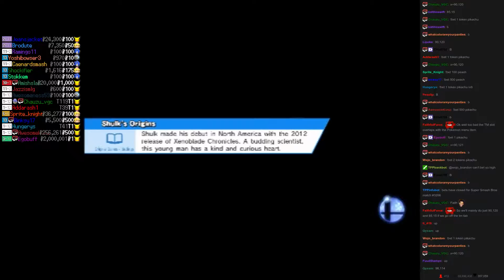Twitch Plays Super Smash Bros - Match #3206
[pikachu, peach, sonic, metaknight]. pikachu won.